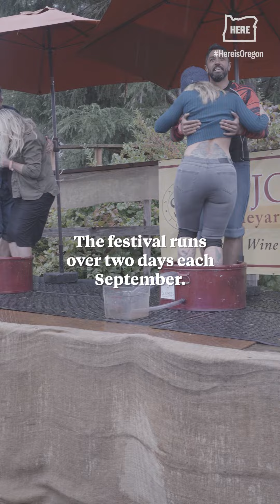Grape stomping at St. Josef’s brings a European harvest tradition to Oregon wine country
St. Josef’s Winery in Canby held its annual grape stomping festival on Sept. 23-24. The winery has been holding the festival since 1983.

Video by Edwin Nuñez/Special to The Oregonian
Edited by Julie Evensen/The Oregonian